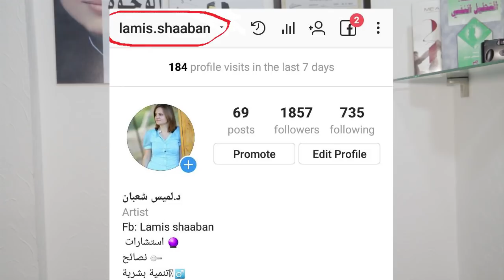كيفية التواصل معي من أجل إستشاراتكم و أسئلتكم الخاصة